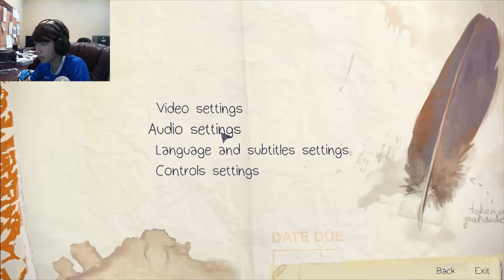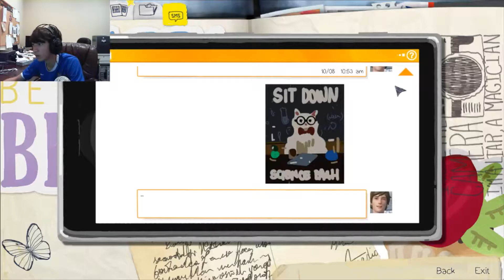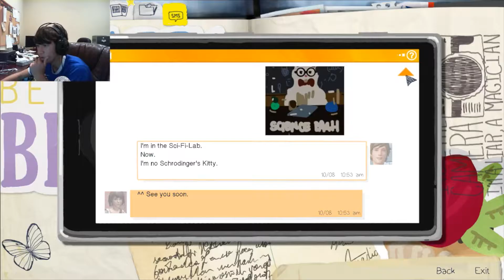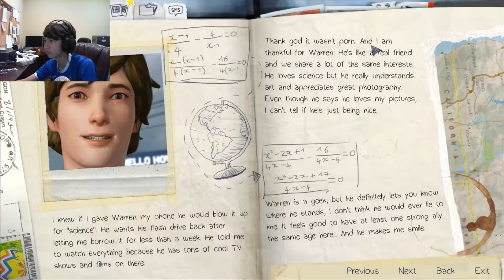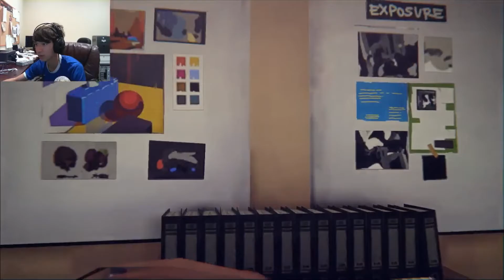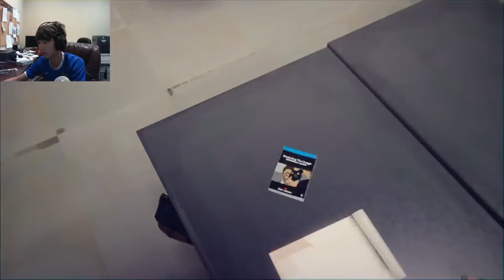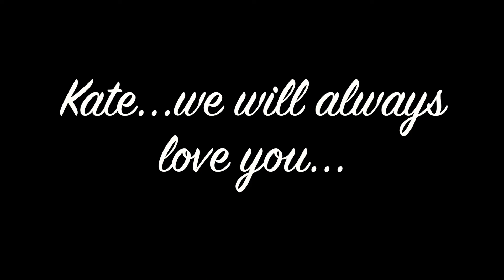Life Is Strange ep. 8: Saving Chloe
Please a comment in the comment section below and tell me how i can do better with my videos and how I can expand this channel. Appreciate it! Thx.